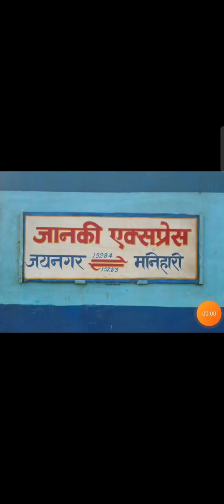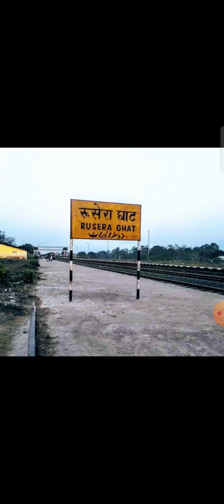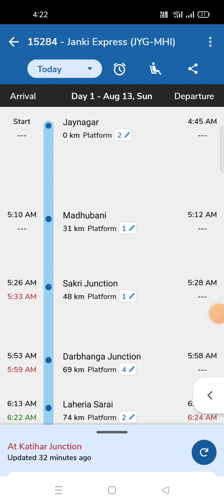15284 Janki Express full journey | Jaynagar to manihari | JYG - MHI | 15283